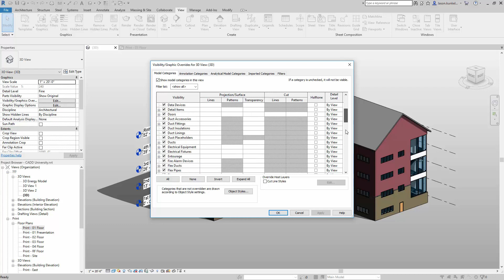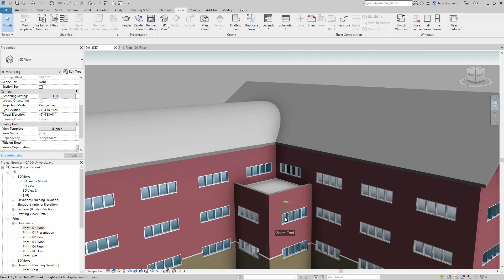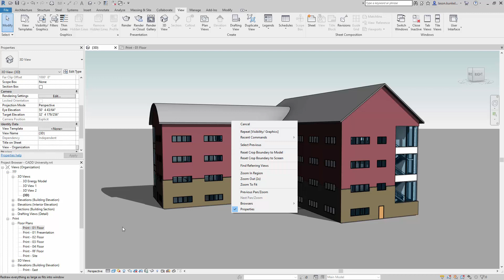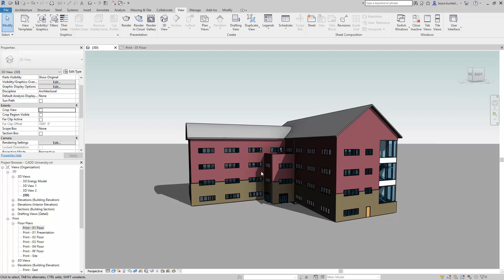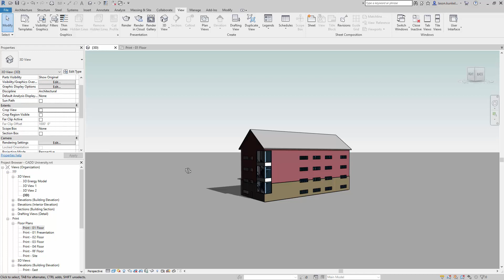What's New for Perspective and Ortho Views in Revit 2019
3D Views got a major overhaul in Revit 2019. See what's new!